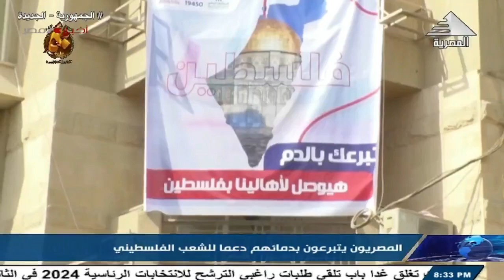المصريون يتبرعون بدمائهم دعماً للشعب الفلسطيني .. 13-10-2023